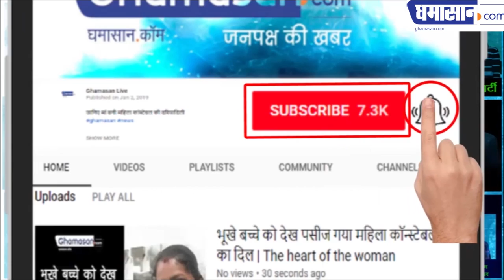Jaitley और Sushma Swaraj के बंगले क्यों मनहूस है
देखिए इन बंगलों की पूरी कहानी |

पूर्व मंत्री अरुण जेटली और सुषमा स्वराज के बंगले आलीशान हैं, लेकिन मौजूदा मंत्रियों में से कोई वहां जाने को तैयार नहीं। वास्तुदोष को लेकर तो बातें हैं ही, नकारात्मक माहौल की दलील भी दी जा रही है। जेटली का बंगला कृष्ण मेनन मार्ग पर है। उन्होंने उसे खाली कर दिया है, लेकिन अब तक किसी नए मंत्री ने वहां आशियाना नहीं बनाया है। इस बंगले में कांग्रेस नेता और पूर्व दूरसंचार मंत्री सुखराम ही रहे थे। वो टेलिकॉम घोटाले में फंस गए। अरुण जेटली की तबीयत बिगड़ गई। सपा के मुखिया मुलायम सिंह यादव भी कभी यहीं रहते थे। उन्हें भी बीमारियों ने जकड़ लिया। तभी से ये अफवाह है कि जो भी इस बंगले में रहता है, या तो बीमार हो जाता है या किसी झमेले में फंस जाता है। मुलायम सिंह यादव ने तो इसमें पूजा-पाठ और जोड़तोड़ भी करवाए थे, लेकिन कुछ नहीं बदला। आंध्रप्रदेश से सांसद किशोरचंद्र देव ने भी यहां होने वाली परेशानियों का जिक्र किया था।